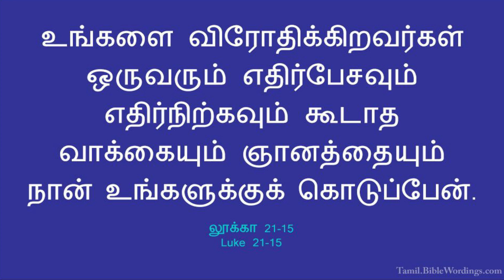8TH DECEMBER || DHINAM ORU SAATCHI || DAILY DEVOTION